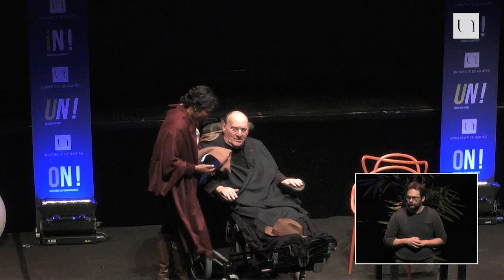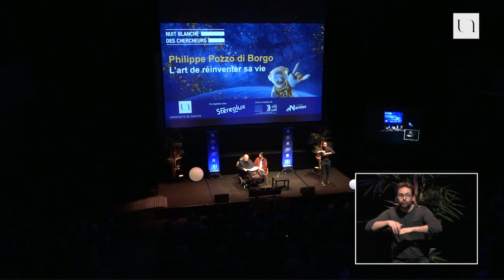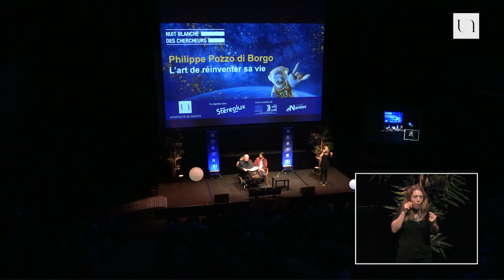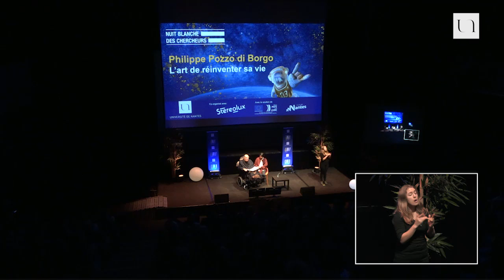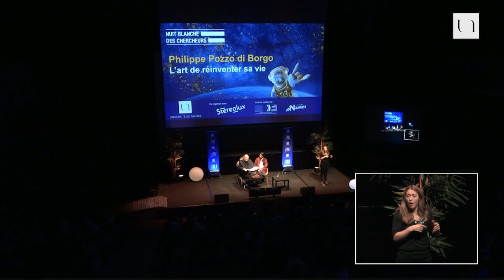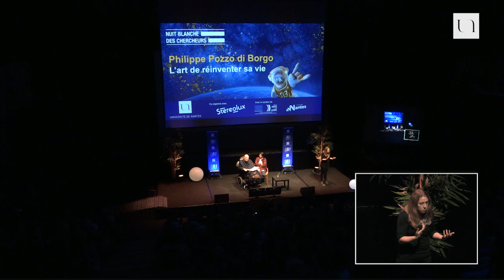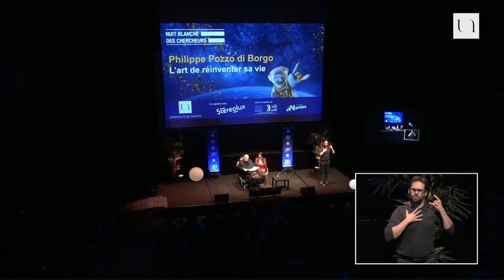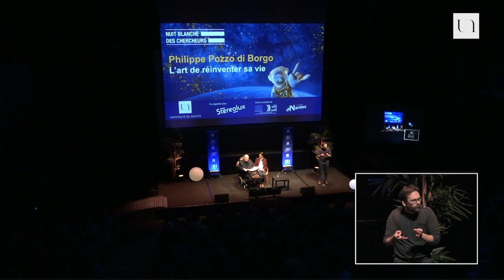Philippe Pozzo di Borgo - L’art de réinventer sa vie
C’est à la suite d’un accident de parapente que Philippe Pozzo di Borgo devient tétraplégique. Devant affronter sa nouvelle vie par la seule force de l’esprit, l’homme d’affaires se fait aider par un auxiliaire, Abdel Yasmin Sellou et raconte son expérience dans un livre, "Le Second souffle". Leur histoire, vous la connaissez certainement. C’est elle qui a inspiré le film "Intouchables" d’Olivier Nakache et Éric Toledano. A l'occasion de la Nuit Blanche des Chercheurs 2019, Philippe Pozzo di Borgo est venu raconter son parcours et expliquer comment l’ascétisme et l’intériorité ont pu contribuer à son équilibre.

Philippe Pozzo di Borgo, né en 1951 à Tunis, est un homme d'affaires français, issu d'une famille de la noblesse corse. Devenu tétraplégique en 1993, à la suite d'un accident de parapente, il a raconté son expérience et son retour à la vie dans un livre, Le Second Souffle. Son histoire, ainsi que sa relation avec son auxiliaire de vie, Abdel Yasmin Sellou d'origine algérienne, ont inspiré par la suite le film Intouchables.

En 2011 il est président d'honneur de l’association Simon de Cyrène qui créée des maisons de vie partagée pour polyhandicapés et traumatisés crâniens à travers toute la France. En 2015, il devient le parrain de l'association Soulager mais pas tuer, qui milite contre l'euthanasie. En 2016, il devient le parrain de l'association UP for Humanness, un réseau international d'acteurs pour un monde plus humain.

L’Université de Nantes et Stereolux se sont associés pour la troisième année consécutive pour proposer la Nuit Blanche des Chercheurs, jeudi 7 février 2019, un événement gratuit au croisement de l’art et de la recherche. Cette troisième édition avait pour thématique "Dépasser ses limites". Pouvons-nous aller au-delà de nos capacités physiques ? Comment oublier la douleur et les freins pour accomplir des performances ? Le plaisir est-il plus fort que la souffrance ? Scientifiques et acteurs du dépassement de soi ont échangé le temps d’une soirée sur ces concepts plus que jamais au cœur des problématiques actuelles.